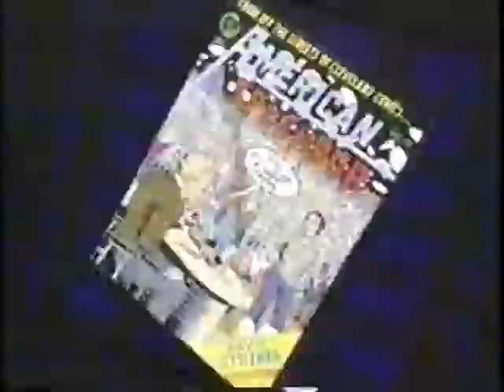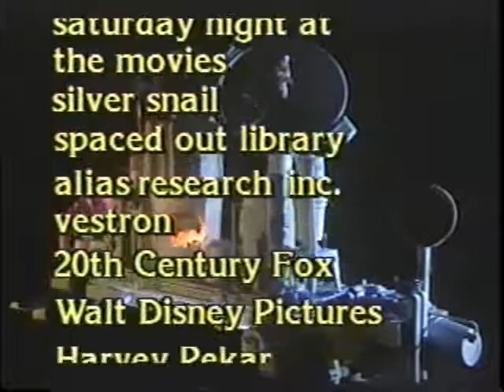Prisoners of Gravity: Movies (?!) (Part 3/3)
Many sorries to the creators of this series.

Warning: The following is the earliest episode of Prisoners of Gravity I have access to, but October 1989. This is extremely dated, even by PoG-standards.

This is not like "normal" Prisoners of Gravity. The content is based more around promotional clips. That said, it's a look into an extremely early version of the show. Uploaded as a birthday present for a friend.